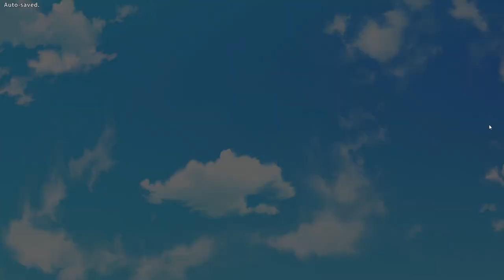(AYAKA) MISS KENSEIKAN'S SWIMSUIT! - Let's Play IxSHE Tell EP48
The student council members and Ayaka browsed through photos of last year's Miss Kenseikan contest and stumble upon the photo of Ayaka's outfit that gave her the victory in the contest! And for good reason!

IxShe Tell is a Japanese-style visual novel produced by Hooksoft, a Japanese developer of romance VNs.
It was a runner-up for the 2018 Moe Game Awards.